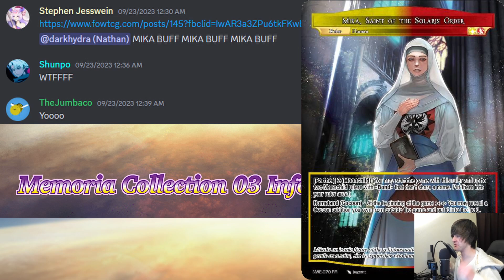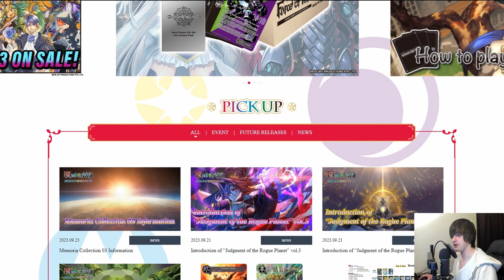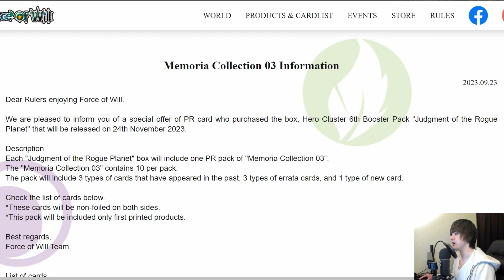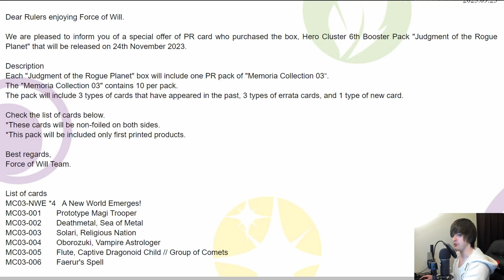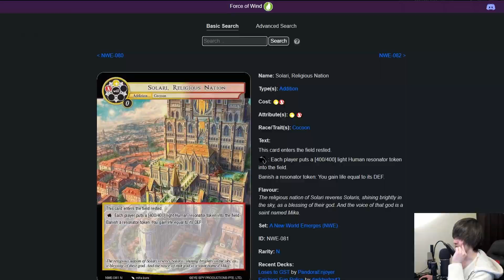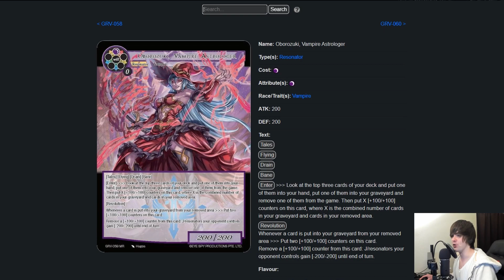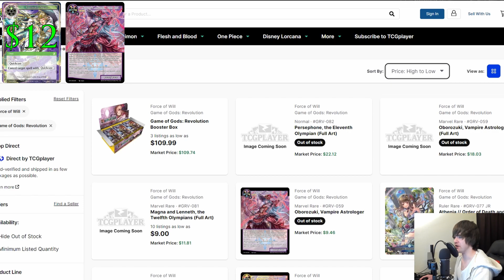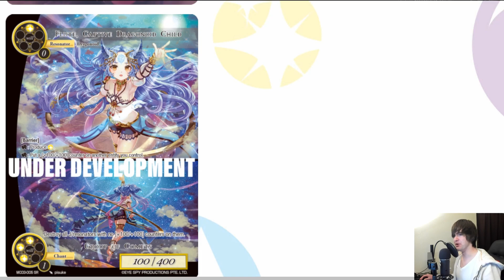How Relevant Are These Reprints? - Memoria Collection 03 - Rustin Reacts - Force of Will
Hey there viewer who has stumbled upon this
We had the Third Memoria Collection spoiled now
Given the fact that the next set is getting both a Memoria Pack and Contract means that this new booster box might be pretty great yee